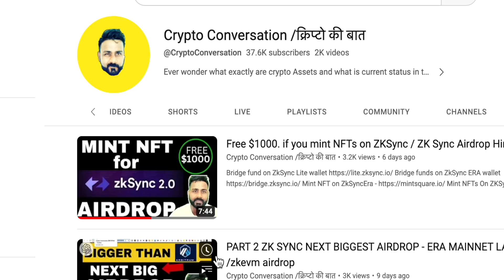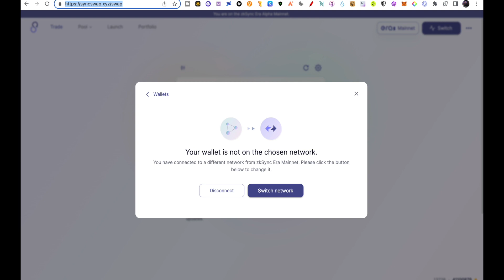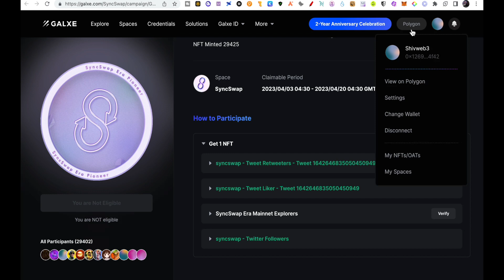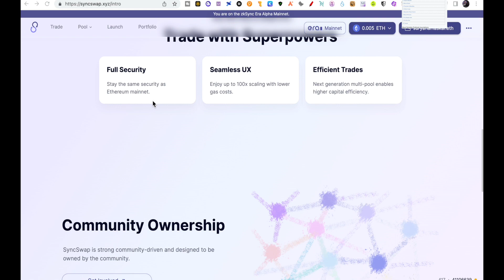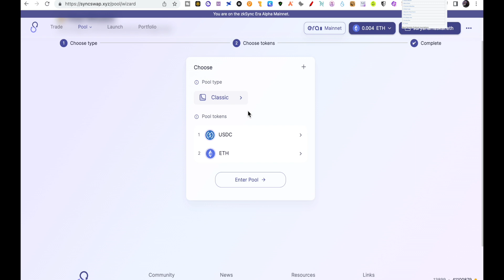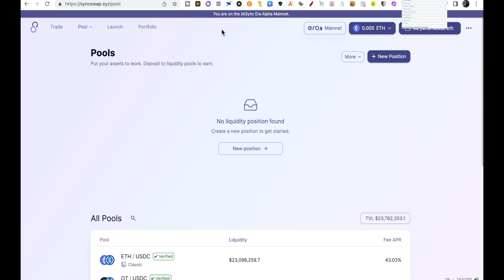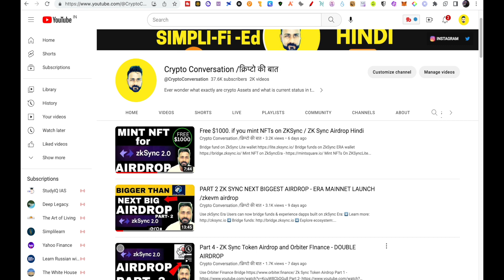MUST DO this for ZkSync Airdrop / SyncSwap Tutorial Hindi mein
Syncswap  Early user Badge Campaign

Zksync airdrop
zksync token
syncswap dex t

Follow me on lens social media platform and earn tokens.